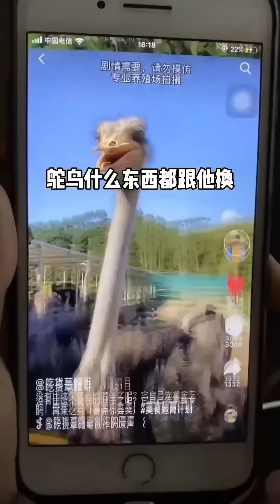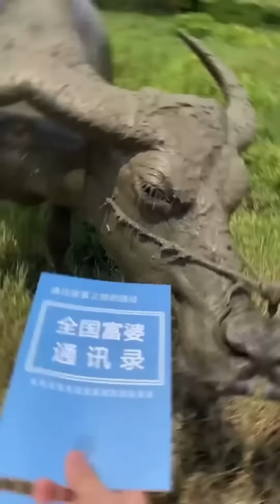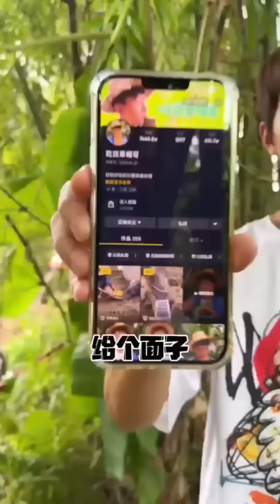What is he doing? |Chinese Mountain Forest Life and Food Moo TikTok#FYP